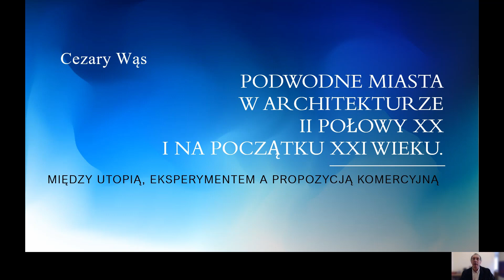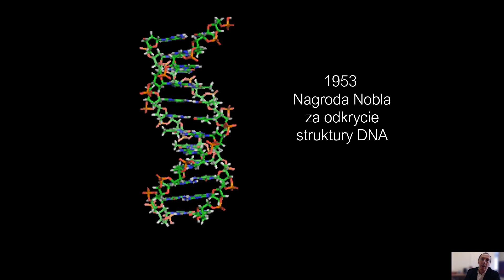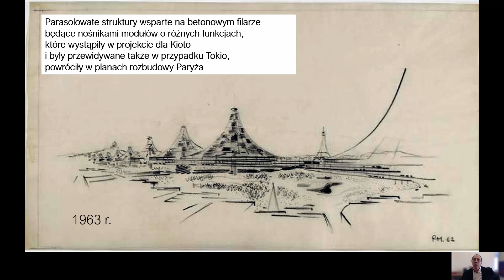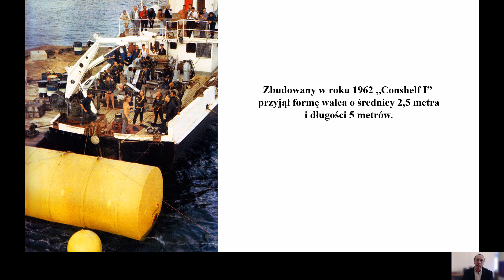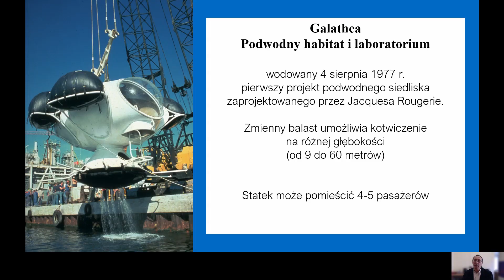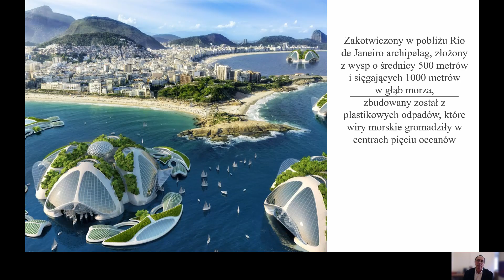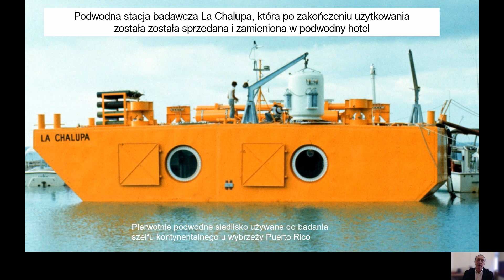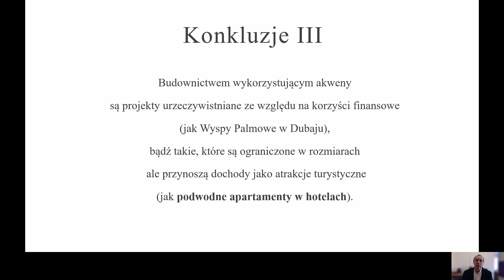Podwodne miasta w architekturze XX i XXI wieku – utopia i rzeczywistość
Projekty podwodnych miast podsumowują możliwości techniczne, które rozwijały się przez wiele stuleci od czasów Aleksandra Wielkiego. W latach sześćdziesiątych XX wieku takie projekty z wspierał klimat optymizmu, który kierował ku penetracji oceanów i kosmosu. W latach siedemdziesiątych XX wieku, dzięki kinematografii możliwości życia w środowisku wodnym czy przestrzeni kosmicznej budziły duże zainteresowanie odbiorców popularnej. Nadmierna eksploatacja środowiska naturalnego i wzrost zanieczyszczeń wód spowodowały, że na początku XXI wieku projekty podwodnych habitatów zaczęły uwzględniać zasady zrównoważonego rozwoju. Wkroczenie w środowiska wodne okazało się jednak ekonomicznie nieopłacalne. Wyjątkiem w zakresie budownictwa wykorzystującego akweny są projekty urzeczywistniane jako atrakcje turystyczne, zwłaszcza podwodne apartamenty w hotelach.